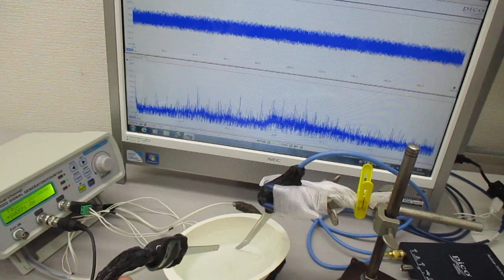超音波プローブ（発振型、測定型、共振型、非線形型）の超音波実験（超音波システム研究所）